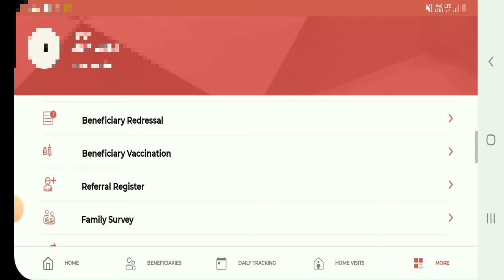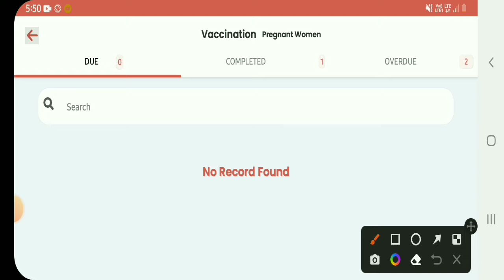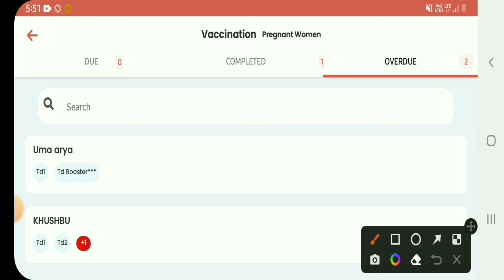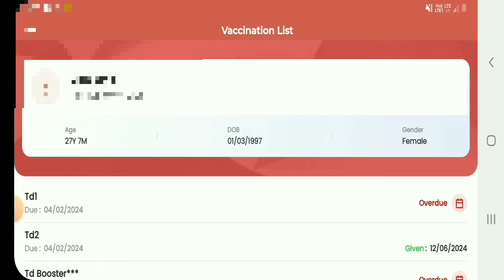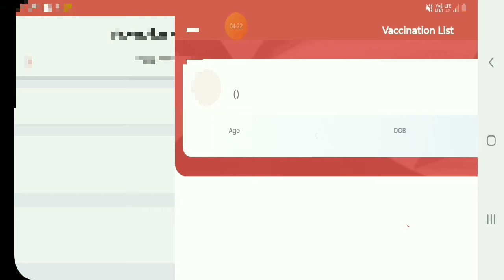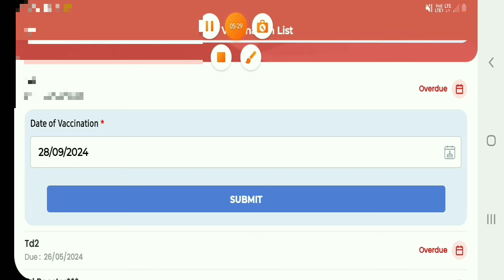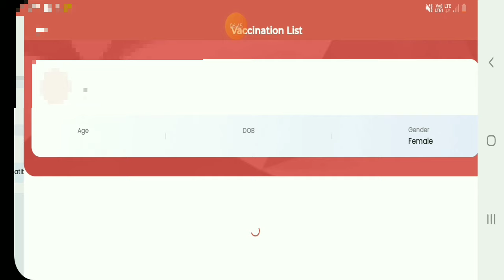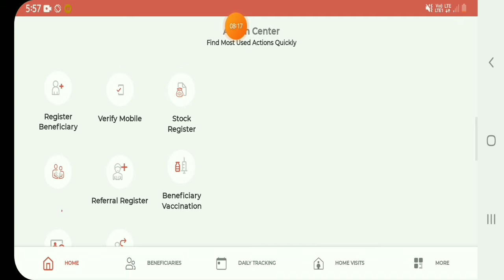Poshan tracker Veccsination kaise bharen || गर्भवती/ लाभार्थ टीकाकरण दर्ज कैसे करे